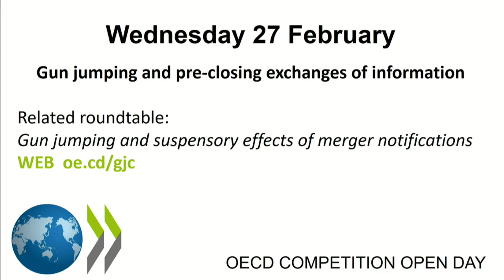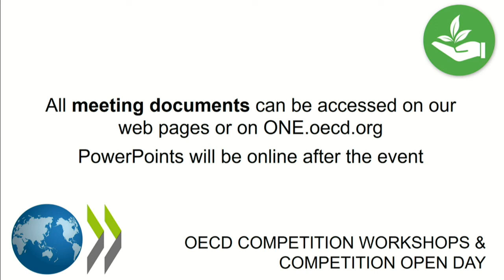Vertical Restraints in e -commerce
Paolo Buccirossi at OECD COMPETITION OPEN DAY on Vertical Restraints in e-commerce